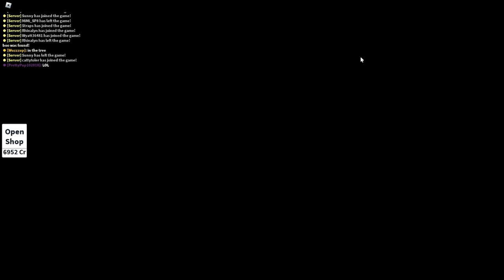CGClips: These People cannot seek